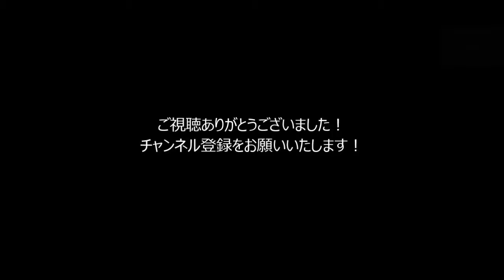【サッカー】ワールドカップでも絶好調！ブラジルを率いる若きアタッカー コウチーニョ！【リバプール】Philippe Coutinhor Great Skills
リバプール、バルセロナで大活躍！ブラジルでも得点で引っ張る頼れるアタッカー！

◆音源引用元
hurtrecord